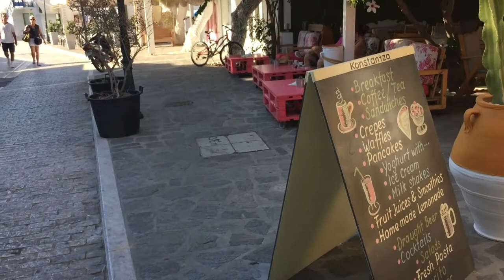The weirdness of travel L2W Ep 37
I am David Masse and this is Life on two wheels. for the detailed show notes and credits for this episode and other episodes.

Here are the promised links:

Link to the Life on two wheels blog post: the first gospel of the Parosites

Stephanie Yue:
It's easier to link to Stephanie's Life on two wheels profile that contains links to her blog, professional website, and most of the interviews she has given

Link to the blog post for the UK travel infographic